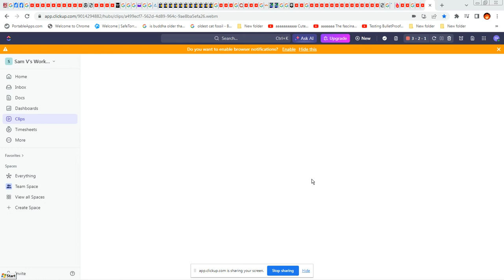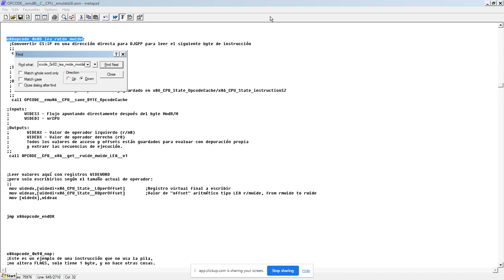Función - OPCODE__CPU__x86__get__rwide_mwide_LEA__v1 para Procesar Operadores rwide,mwide de LEA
Esta función actualmente puede resolver:

lea widecx,[wideax]
mov widecx,[wideax]

Es capaz de ModR/M de 16 y 32 bits.